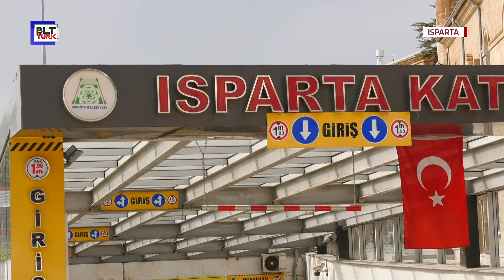VATANDAŞ OTOPARKLAR VE ÜCRETLENDİRME HAKKINDA NE DÜŞÜNÜYOR